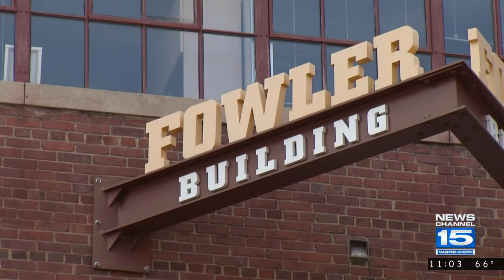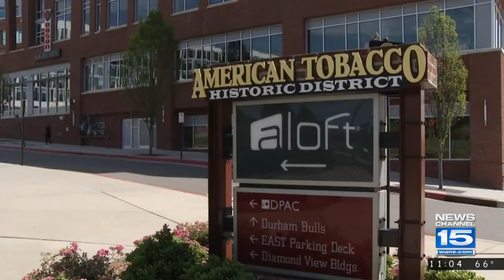Community leaders tour American Tobacco Campus, a GE Campus model